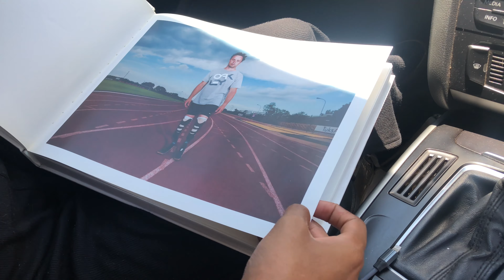Vlogmas #8 | Let’s go thrifting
What’s the festive season without a little thrifting? Retail therapy for a good cause? Sign us up! This vlog is packed with good times and good feels.